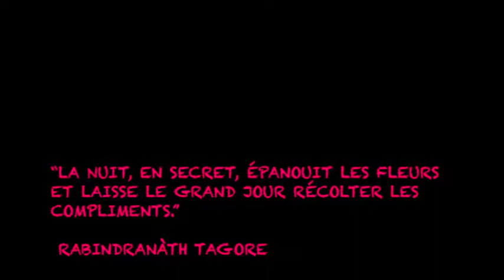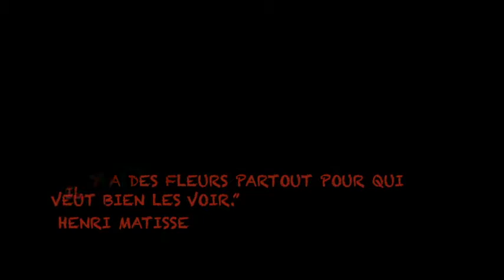" La valse des fleurs" de Nadia Boutayeb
“La nuit, en secret, épanouit les fleurs et laisse le grand jour récolter les compliments.”
Rabindranàth Tagore De Rabindranàth Tagore